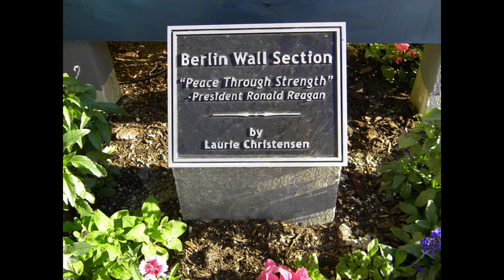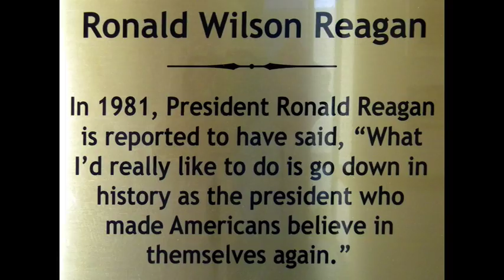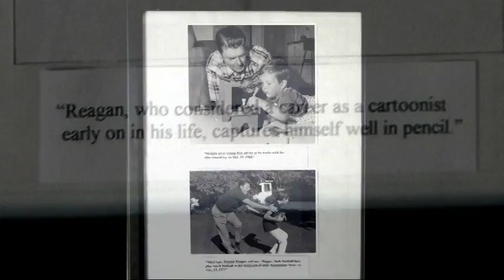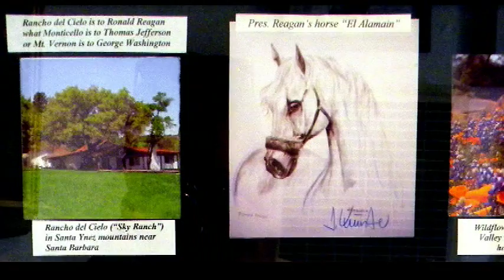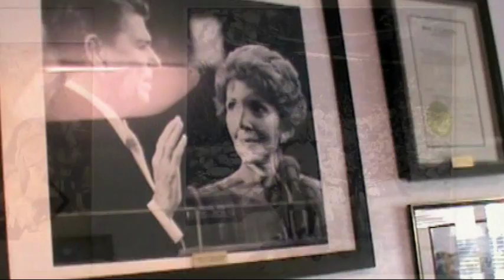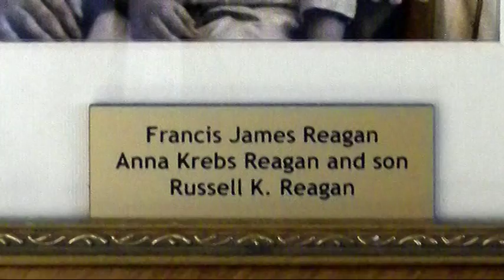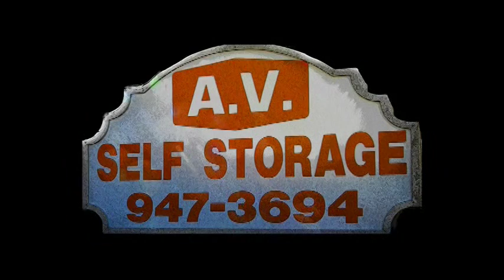A Dedication to President Reagan - AV Self Storage